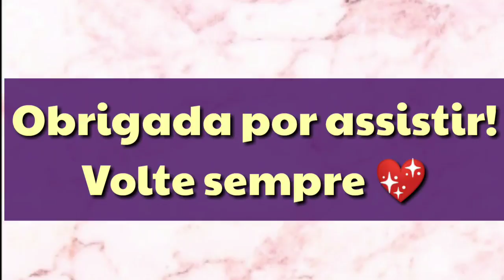MAKE TESTANDO PRODUTOS COLOR TREND AVON💄💋